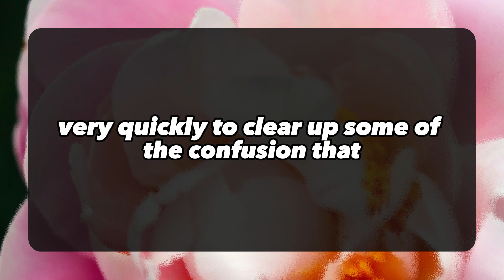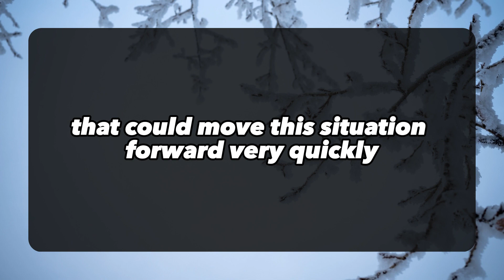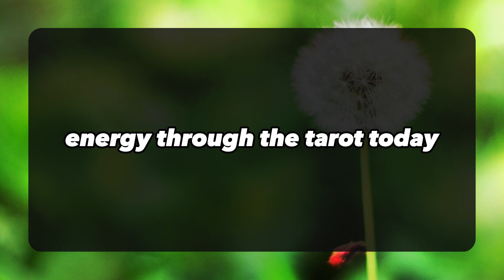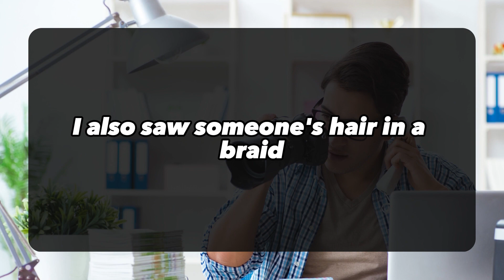💌TWIN FLAME TODAY: YOUR PERSON IS COMING OUT OF PAINFUL CYCLE, NEEDING YOUR 💌 DM DF Divine Masculine